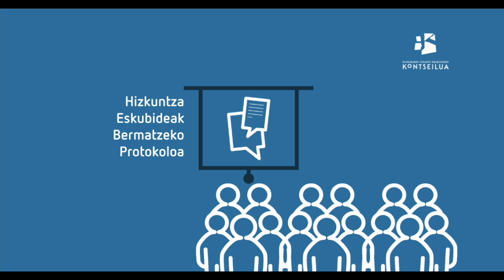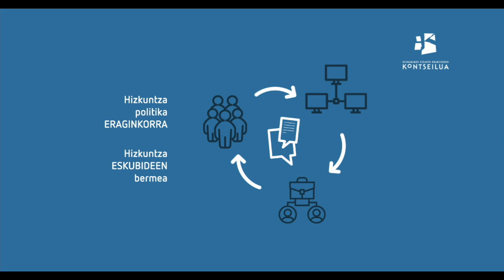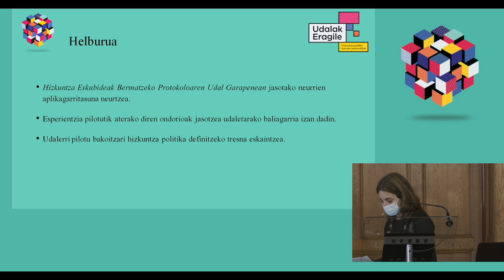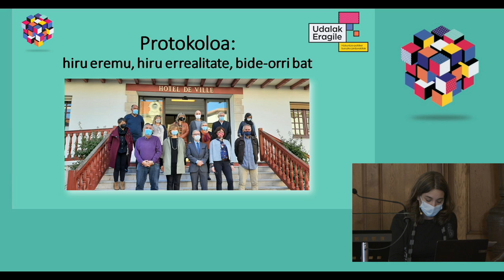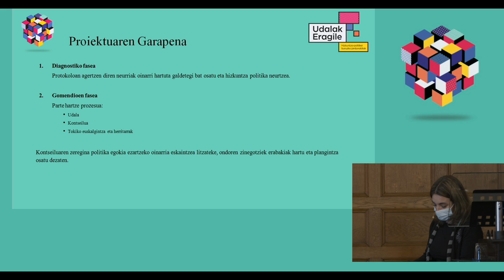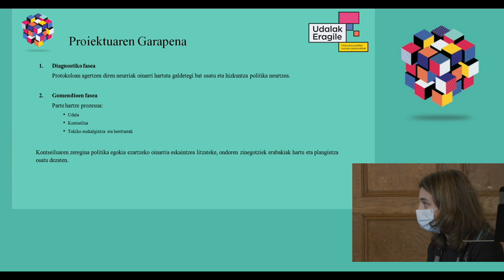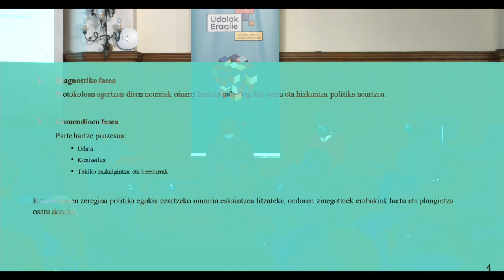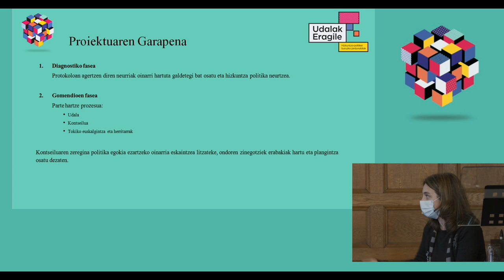UDALAK ERAGILE | Protokoloa: hiru eremu, hiru errealitate, bide-orri bat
Itziar Aizpuru – Hendaiako Herriko Etxeko Hautetsia eta euskara arduraduna
Maite Ibarra Goñi – Arrigorriagako alkatea
Ana Mindegia Ilarregi – Uharteko Udaleko Euskara Zerbitzuko burua